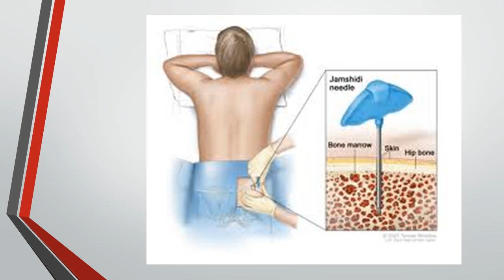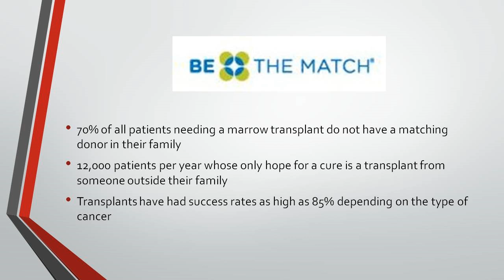Lifesaving for sissies: Michael Gaffney at TEDxAkron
Lifesaving for Sissies: Not every person who saves a life does so by running into a burning building. The potential to be a hero is inside us all.  Literally.